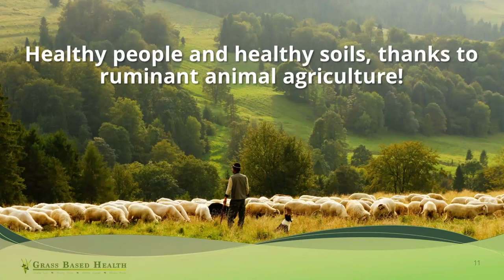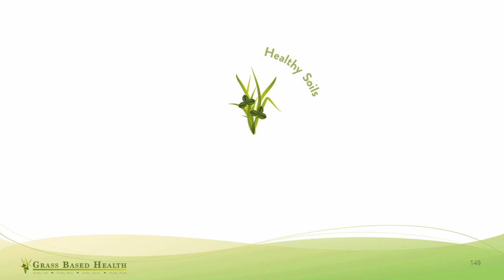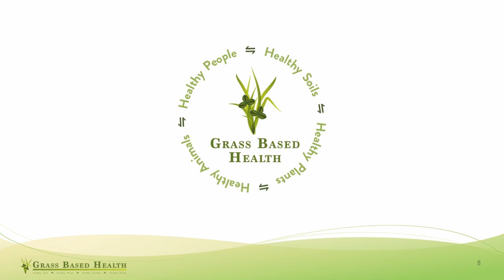Meet Your Herdmates, Ray Archuleta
Ray Archuleta is a Certified Professional Soil Scientist with the Soil Science Society of America and has over 30 years experience as a Soil Conservationist, Water Quality Specialist, and Conservation Agronomist with the Natural Resources Conservation Service (NRCS). During his tenure with the NRCS Ray served in New Mexico, Missouri, Oregon, and North Carolina.

Ray received his AS degree in Livestock Science from Northern New Mexico College and a BS degree in Agricultural Biology plus 30 hours of graduate work in soil related courses from New Mexico State University. He served in the Peace Corps for two years in Guatemala as a Livestock Specialist.

After his retirement from the NRCS in 2017, Ray founded Soil Health Consultants, LLC, and Soil Health Academy, LLC, to teach Biomimicry strategies and Agroecology principles for improving soil function on a national scale. Ray also owns and operates a 150-acre farm near Seymour, Missouri that he operates along with his wife and family.